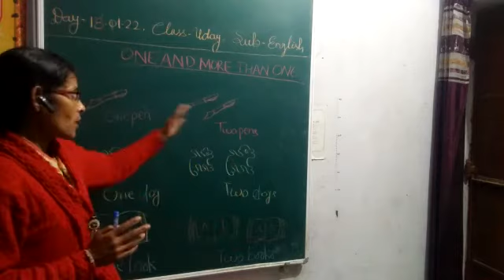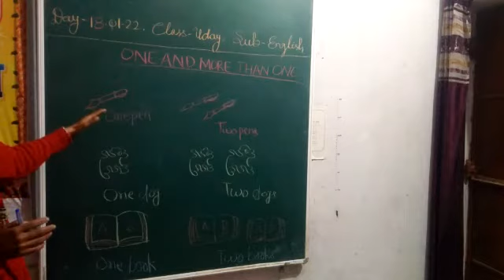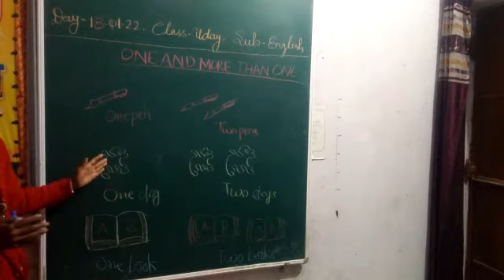class-ukg sub -english by rinku singh msvm mohania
Video from Music Is My Soul ..